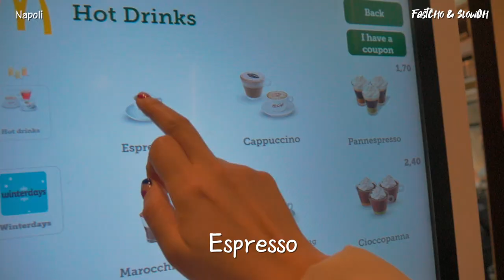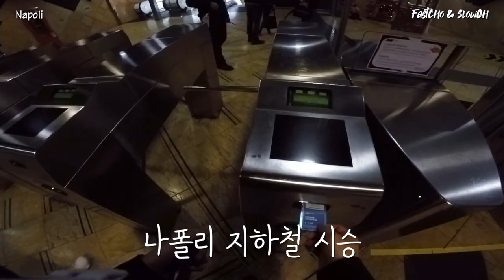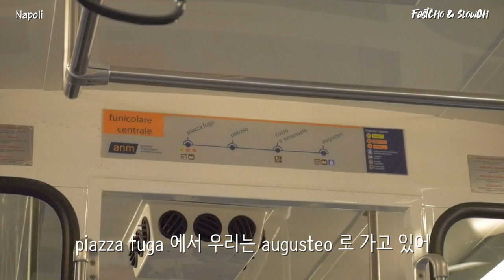세계 3대 미항 나폴리에서의 하루 | 이탈리아 3대 도시 | 산텔모 성 [지중해 크루즈 7편]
00:00 Intro
00:28 나폴리 맥도날드
01:21 나폴리 지하철
01:43 나폴리 골목
02:05 까르푸
02:30 산텔모 성
04:36 나폴리 푸니쿨라
05:03 플레비시토 광장
05:18 젤라또
05:36 누오보 성
05:52 나폴리 리뷰

안녕하세요
코로나 이전에 크루즈 여행으로 다녀온 나폴리 영상입니다
나폴리는 세계 3대 미항이라고 하는데요
아름다운 나폴리를 짧게나마 같이 즐겨봐주세요~